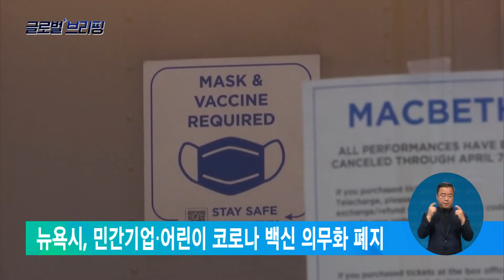2022. 09. 21. [글로벌 브리핑] 뉴욕시, 민간기업·어린이 코로나 백신 의무화 폐지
[EBS 뉴스]

미국 뉴욕시가 민간 기업들을 대상으로 한 코로나19 백신 의무화를 오는 11월 폐지합니다.

또, 백신을 맞지 않은 아이들의 방과후 활동 참여를 금지하는 조치도 해제하기로 했습니다.

최근 뉴욕에서는 브로드웨이 극장가가 관객들에 대한 백신 접종 증명서 제시 요구를 폐지하고, 대중교통 마스크 착용 의무화가 막을 내리는 등 코로나19 방역 조치가 점진적으로 해제되는 추세입니다.